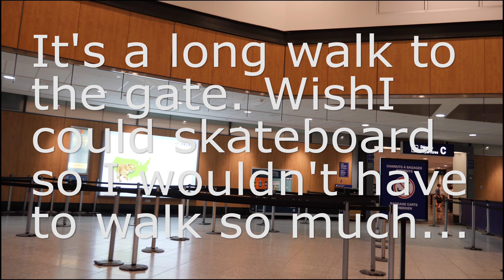see you, montreal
going home.

getting home:

YUL to DFW
DFW to LAX